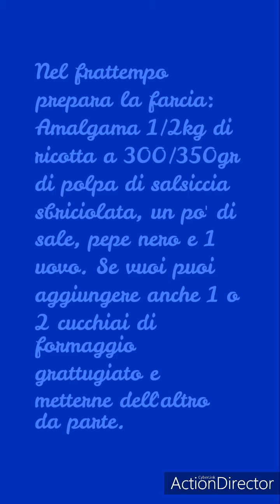TOMASINI DI RICOTTA E SALSICCIA SICILIANI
Tra i rustici siciliani più buoni in assoluto! In più, pure facilissimi e veloci da realizzare!😍